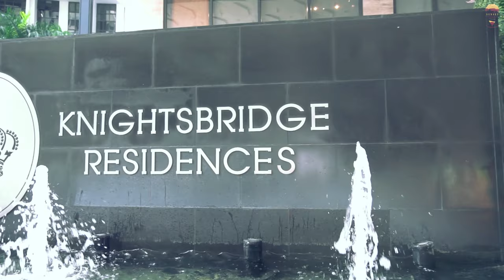Knightsbridge Residences Property Tour (Trailer Video) - True Definition of Aristocracy in Makati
1 - Bedroom Fully Furnished (Corner) Unit with Balcony
Currently Listed at ₱11,000,000 (Negotiable)
Located in Century City, Makati

Requirements for Cash Buyers:
- 2 Valid IDs

Requirements for Bank Financing Buyers:
- 2 Valid IDs
- 20% Spot Downpayment